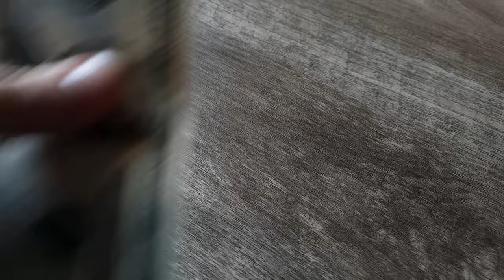I Play the BIGGEST POT of my LIFE!! - Poker Vlog Today - Poker Vlog 1/2 - HUGE Pot with Queens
Playing in the WILDEST 1/2 game I've ever seen, can I find the win against this CRAZY PLAYER?? This is the 67th episode of my poker vlog.

My Poker Vlog is back and while I'm not playing the stakes like Brad Owen  poker vlog, Rampage poker vlog, or Andrew Neeme. I'm out here grinding to make a living. Some day I hope I have cinematics like Mariano  but we still have a long ways to go before I can start my videos out saying "A Short Film by Kenny G"

This Poker Vlog 2021 follows my story. Andrew Neeme’s vlog was my original inspiration and now watching the insane grind Rampage is on keeps me inspired and gives me hope. I do all my recording on my phone so if anyone has great phone or camera recommendations I'm super open to hear them.

This is the newest episode of my Poker Vlog.